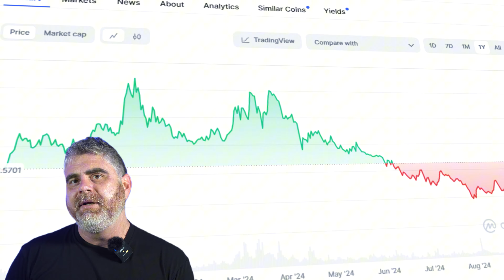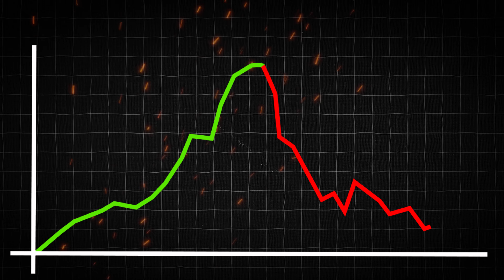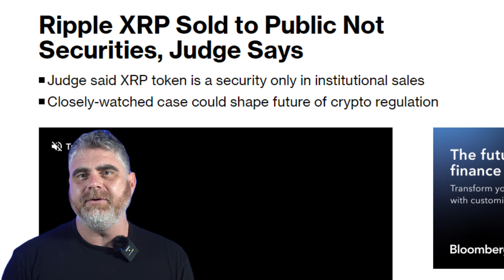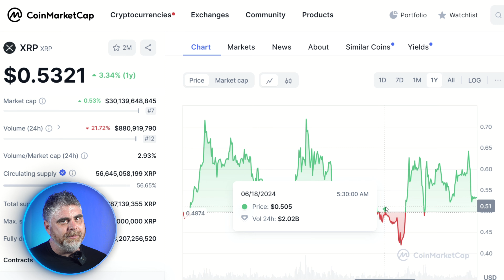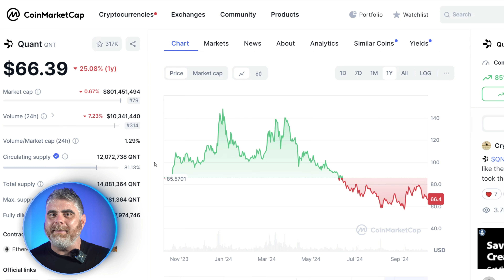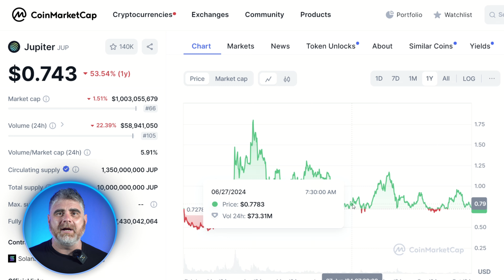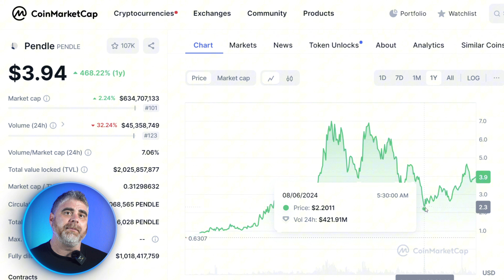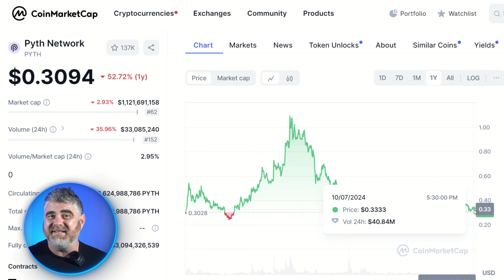7 Crypto Altcoins You CANNOT MISS Right Now (Here's the Secret Metric)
If you want to catch the next explosive move in this bull run, there’s a metric you probably haven’t considered. I’ve found seven coins that bottomed out the fastest during the recent halving, and it tells us a lot about their potential for massive gains. In this video, I’ll break down why this secret metric matters and how it can help you identify projects with strong fundamentals and high demand. Are any of these coins on your radar?

Rewards Hub: Up to 8,800 USDT for New Users

● First Time Deposit / Coin Purchase 👉 50 USDT: Receive up to 1,500 USDT
● First Time Trading 👉 100 USDT: Receive up to 2,100 USDT
● Advanced KYC: Receive up to 1,200 USDT
● Advanced Trading Volume 👉 10k USDT: Receive up to 4,000 USDT

00:00 - Unique Metric for Spotting the Next Altcoin Boom
00:49 - Secret Metric for Identifying Promising Crypto Projects
02:03 - Market Sentiment Shifts: Opportunities in Top Altcoins
02:56 - XRP’s Legal Challenges and Future Outlook
03:59 - Filecoin and Quant: Strong Market Potential
03:59 - Filecoin’s Surge Driven by Data Storage Demand
04:30 - Quant Enhancing Blockchain Interoperability
05:28 - Jupiter: Promising DEX Token on the Solana Blockchain
06:27 - Internet Computer Protocol and Pendle Finance: Innovations in Decentralization
07:14 - P Network: Decentralized Oracle for Solana and DeFi